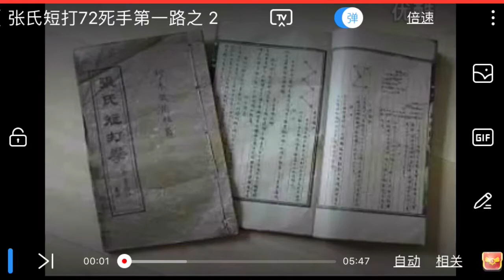Ещё немного дуаньдацюань